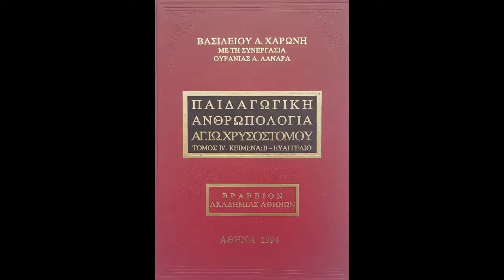95 - Η Γενετήσια επιθυμία και η αγωγή της (4-συνέχεια). Παιδαγωγική Ανθρωπολογία Χρυσοστόμου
95 - ΠΑΙΔΑΓΩΓΙΚΗ ΑΝΘΡΩΠΟΛΟΓΙΑ ΑΓΙΟΥ ΙΩΑΝΝΗ ΧΡΥΣΟΣΤΟΜΟΥ. Τόμος Β'

Περιεχόμενο εκπομπής: Η Γενετήσια επιθυμία και η αγωγή της (4-συνέχεια). Η Γενναιότητα. Γεωργία. Γηρατειά.

Η Γενετήσια επιθυμία και η αγωγή της (4-συνέχεια)

Όχι η επιθυμία, αλλά η μοιχεία είναι αμαρτία
Η μοιχεία ετιμωρείτο με φυλάκιση
Αιτία της ασέλγειας είναι η έλλειψη αγάπης
Η παρθενία είναι σκοτεινή χωρίας αγάπη και ευσπλαχνία
Η ανηθικότητα δεν οφείλεται στην ένωση των δύο σωμάτων, αλλά στην προαίρεση και στο λογικό
Δύο οι επιλογές του άγαμου

Ο Θεός δέχεται και αναγεννάει καί τους διεφθαρμένους

Η Γενναιότητα

Διορθώνει τα κακά
Δείχνεται κυρίως στις δυσκολίες
Οι δυσκολίες ισχυροποιούν και δεν πρέπει να τις φοβούμαστε
Απαράμιλλη η γεναιότητα των Αποστόλων
Είναι ωφέλιμη στην Εκκλησία
Η υπεράσπιση εκείνων που αδικούνται δείχνει γενναιότητα και ελευθερία
Πότε να την δείχνουμε

Γεωργία
Είναι πηγή σωφροσύνης και διδασκαλείο αρετής

Γηρατειά
Μοιάζουν με ασφαλισμένο λιμάνι
Ωριμάζουν πνευματική τον άνθρωπο
Ωριμάζουν τον άνθρωπο και τον κάνουν ανδρείο
Δεν αποτελούν εμπόδιο στην πνευματική άσκηση
Τα αναδεικνύει η πίστη

Βιβλίο: ΒΑΣΙΛΕΙΟΥ Δ. ΧΑΡΩΝΗ. Με τη συνεργασία ΟΥΡΑΝΙΑΣ Α. ΛΑΝΑΡΑ. ΠΑΙΔΑΓΩΓΙΚΗ ΑΝΘΡΩΠΟΛΟΓΙΑ ΑΓΙΟΥ ΙΩΑΝΝΗ ΧΡΥΣΟΣΤΟΜΟΥ. ΤΟΜΟΣ Β'. ΚΕΙΜΕΝΑ Β - ΕΥΑΓΓΕΛΙΟ. ΒΡΑΒΕΙΟΝ ΑΚΑΔΗΜΙΑΣ ΑΘΗΝΩΝ. ΑΘΗΝΑ 1994. Εκδοτικός Οίκος Ελευθερίου Μερετάκη "Το Βυζάντιον".

Η παραγωγή και η εκφώνηση έγινε από τον Παρασκευά Λεκέα για το ραδιοφωνικό σταθμό "Το Φώς" της Ιεράς Αρχιεπισκοπής Κρήτης, Σεπ. 2015 - Απρ. 2017